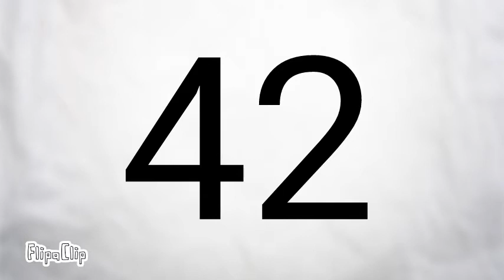Algo nuevo, fnaf 42